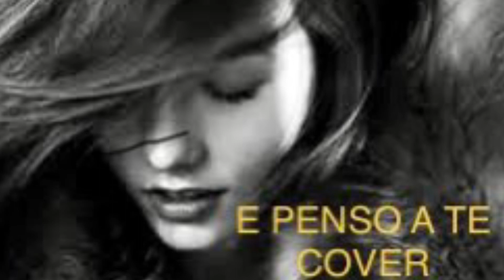E PENSO A TE, L. Battisti cover di Lara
E Penso A Te Lucio Battisti Cover Lara

Battisti è un capitolo a parte, perché molte sue canzoni rappresentano la colonna sonora della mia vita.